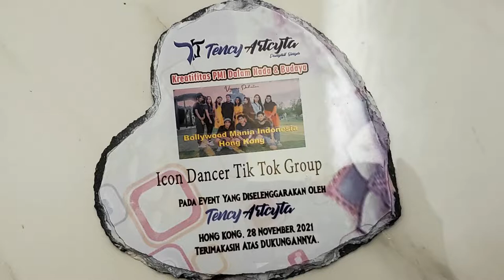Icon Dancer Tik Tok Duet Bareng Juri Lomba Tiktok || Tency Artcyta Event